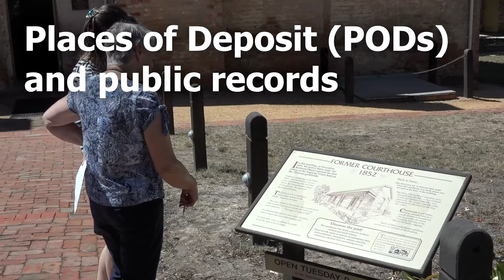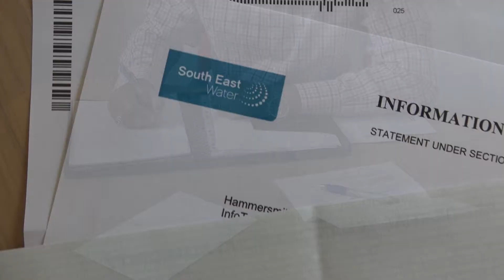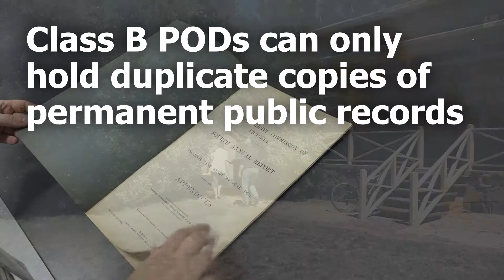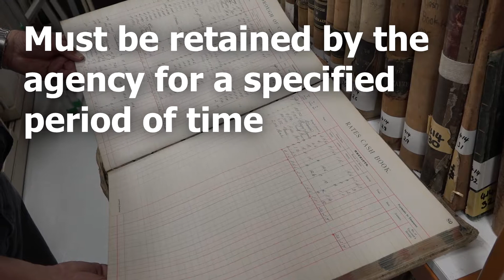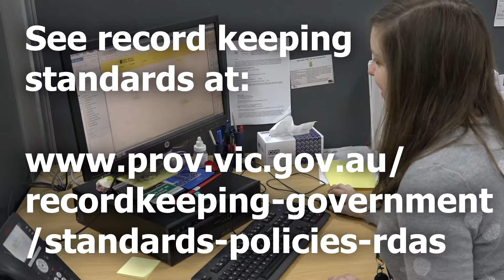What is a Public Record?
Information for Places of Deposit (PODs)